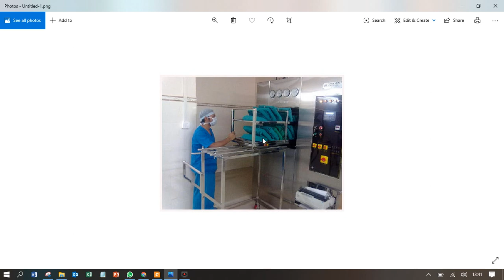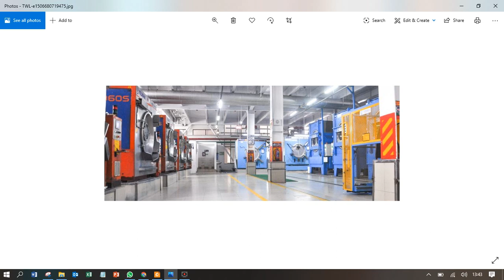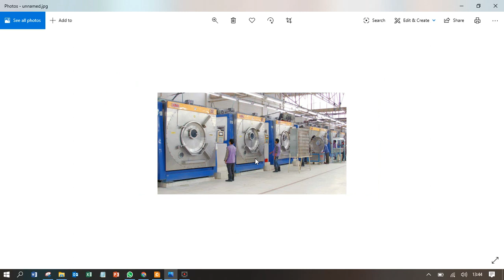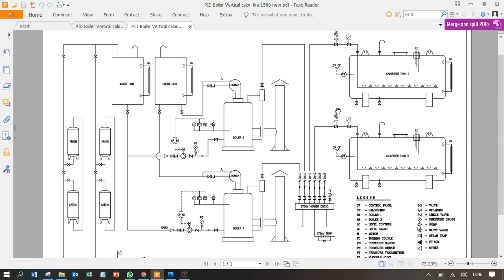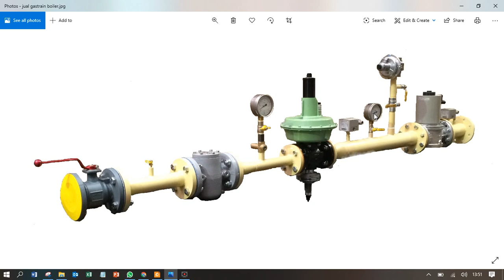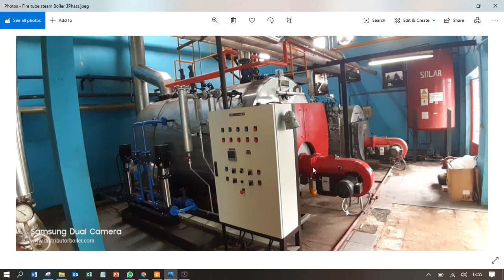Jual Steam Boiler untuk Rumah Sakit / Hospital RSCM 🔥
🔥Steam Boiler untuk Rumah Sakit / Hospital RSCM 🔥

Hospital Boilers RSCM
Hospitals and healthcare buildings traditionally have one of the highest energy demands for both heat and mechanical power. Heat is required for domestic hot water, space heating needs, and steam production, while mechanical power in the form of electrical energy is used for lighting purposes as well as medical and technological equipment. Most large healthcare facilities rely on steam boilers, which are an essential component for hospital central utility plants.
Sustainability has always been an issue with the use and operation of boilers in large facilities. Most companies and facilities like hospitals that rely on older boilers operate them out of necessity. Many of them are not sustainable. Upgrading to a new boiler is the best option as they’re more sustainable.
Fuel-efficient
Old hospital boiler systems consume a lot of fuel to sufficiently meet the heating and energy demands of healthcare facilities. New boilers operate on a more efficient process ensuring maximum fuel efficiency.
Boiler Size
Considering the age of most existing boilers in healthcare facilities, it’s likely that steam and hot water requirements have changed significantly over the years of boiler use. Before boilers can be replaced, a thorough and complete evaluation of the operational and functional requirements of the entire boiler system has to be done. In most cases, existing boilers are either too small, too large, or operating at the wrong pressure or temperature for the current process requirements in a hospital.
Pollution
boiler controlEnvironmental pollution and climate change have become a huge concern globally, especially among developed countries. When you consider the number of hospitals in the U.S alone, boiler upgrades can play a huge role in reducing air pollution caused by boiler exhaust gasses and contaminants like Sulphur oxides, carbon monoxide, particulate matter, and nitrous oxide. The Environmental Protection Agency (EPA) has put in place strict measures on boiler flue gas exhaust emissions.

Although EPA requirements are based on the Clean Air Act that was enacted in 1963, subsequent amendments have been made over the years. Most local governments and states also have their own regulations on boiler emissions. It’s important to work closely with the mechanical engineer and hospital boiler systems manufacturers when upgrading or replacing your old boiler so that you implement the latest boiler emission control technology.

Laundry Requirements
For many years, laundry equipment in healthcare facilities was often steam-fired. High-pressure or medium pressure steam is usually used for operation. However, with increasing energy costs, most hospitals are now opting to consolidate or even fully outsource their laundry services to not only reduce operational costs but also ensure a more streamlined laundry management. Steam usage for laundry equipment in large facilities is now getting lower. When buying a new boiler, make sure it reflects the current healthcare facility steam requirements and have the new steam boiler systems explained so as to understand functionality better.

Sterile Processing Requirements
Sterilization of medical equipment, medical devices, and other consumables for use in various places like operation rooms in hospitals largely relies on the high pressure and penetrating power of steam from the boiler. Some hospitals have opted to outsource these services reducing demand for steam in their facilities. If you’re upgrading to new hospital boiler systems and your healthcare facility has low-steam requirements, you should consider the use of point-of-steam generators.

Another alternative for facilities with low steam requirements is the use of condensing boilers for domestic water heating and building heating. These boilers can operate at up to 98% efficiency compared to around 83% approximate efficiency for steam boilers. You should also know that hot water pipes have lower maintenance needs when compared to steam and condensate piping systems.

Ratman
Sales Manager
Office : 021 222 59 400
WA      : 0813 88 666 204